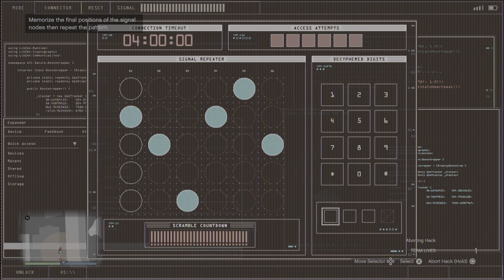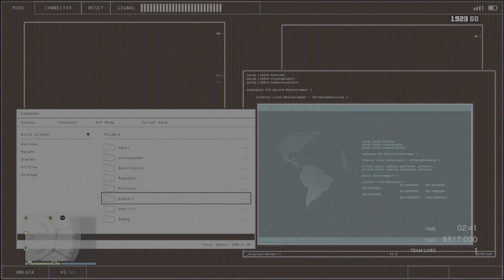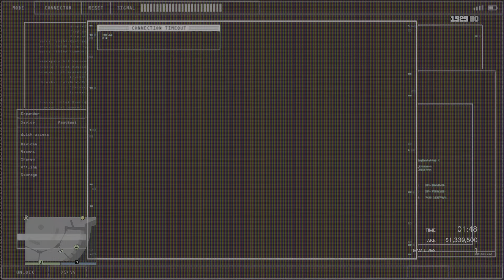Tristan and Lincoln Ps5 GTA 5 Online - diamond Casino Heist Silent & Sneaky